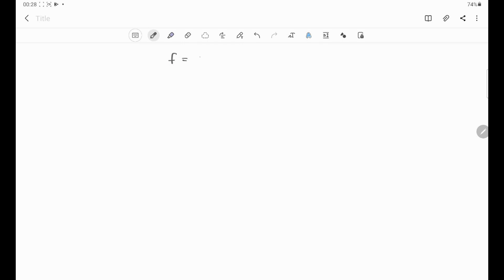1. A standing wave is set up on a string by an oscillator that has a frequency of 120 Hz. The dista…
1. A standing wave is set up on a string by an oscillator that has a frequency of 120 Hz. The distance between the nodes is 37 cm. Find (a) the wave length of the waves and (b) their speed